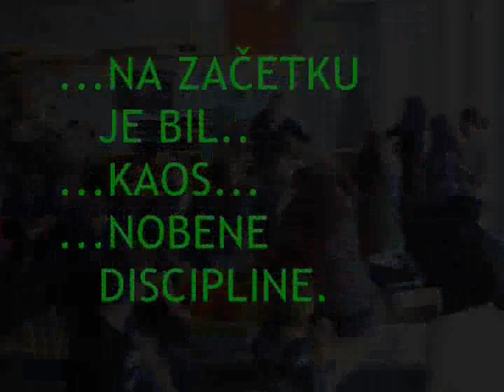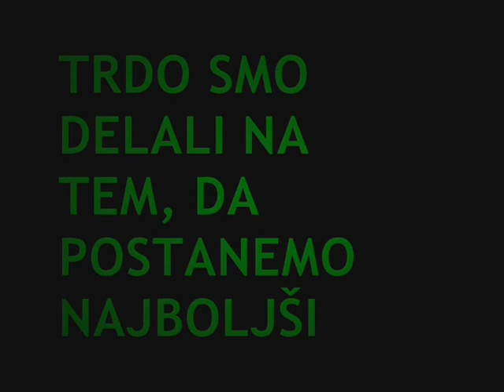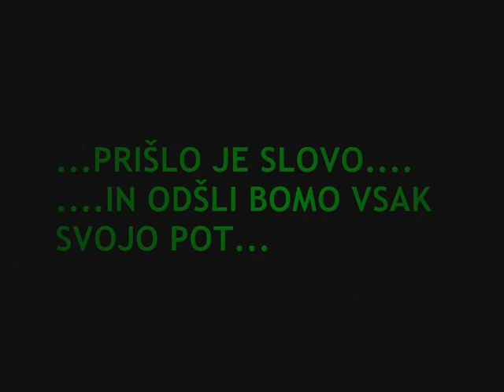predstavitev 4.c razreda gimnazija litija 05/09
scenarij - kristina peklar & maruša koprivnikar
uredil - matej artnak
pomoč - andrej čopar